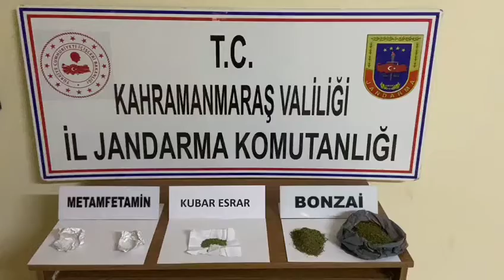Kahramanmaraş’ta uyuşturucudan 7 kişi gözaltına alındı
Kahramanmaraş’ta jandarma ekipleri tarafından il genelinde 3 ayrı olayda yapılan denetimlerde uyuşturucudan 7 kişiyi gözaltına aldı.